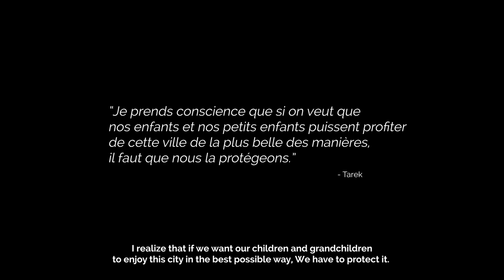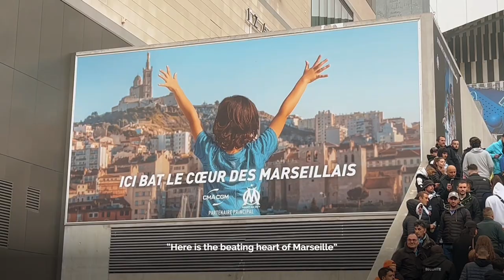"Kingdom" Human Impacts Institute 2024 - Football and climate action? Get excited!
"We are just as excited about climate action as we are about football!"  Is the challenge that these young community leaders make to us in their film 'Kingdom.  In this fully youth-made creation we meet three young men who are exploring their connection to their community, their responsibility to the planet, and introducing us to the beauty and potential of climate action in one of the most beautiful cities in the world - Marseille!

Take the 'Kingdom' challenge - how excited can you get about climate action?!

This project is a part of the Artivism and Amplifiers Fellowship of the Human Impacts Institute.  Young people from around the world worked together to creatively explore engaging our communities in BIG, BOLD, and BEAUTIFUL climate action.

Thanks to the U.S. Consulate in Marseille and the Ford Foundation for supporting this project.

« Nous sommes aussi enthousiastes pour l'action climatique que pour le football !  C'est le défi que nous lancent ces jeunes leaders communautaires dans leur film « Kingdom ».  Dans cette création entièrement réalisée par des jeunes, nous rencontrons trois jeunes hommes qui explorent leur lien avec leur communauté, leur responsabilité envers la planète, et nous font découvrir la beauté et le potentiel de l'action climatique dans l'une des plus belles villes du monde : Marseille !

Relevez le défi du « Royaume » - à quel point pouvez-vous vous enthousiasmer pour l'action climatique ?

Ce projet s'inscrit dans le cadre du programme Artivism and Amplifiers Fellowship du Human Impacts Institute.  Des jeunes du monde entier ont travaillé ensemble pour explorer de manière créative la possibilité d'engager nos communautés dans une action climatique GRANDE, BRILLANTE et BELLE.

Merci au Consulat des États-Unis à Marseille et à la Fondation Ford pour leur soutien à ce projet.